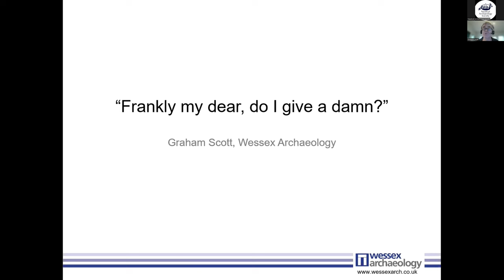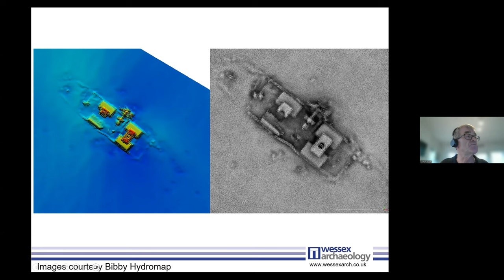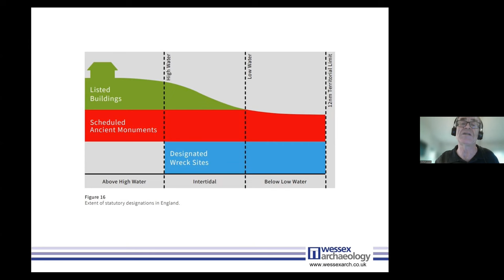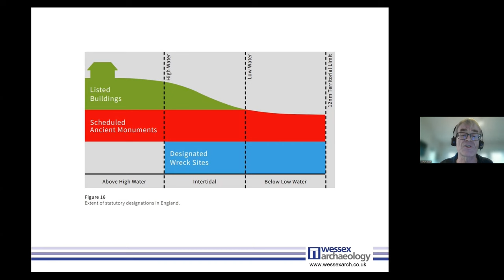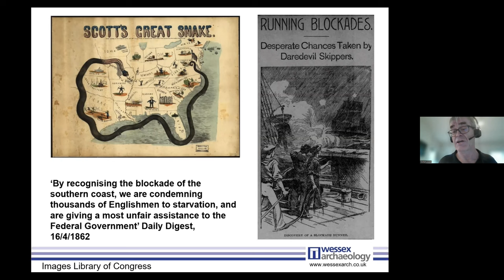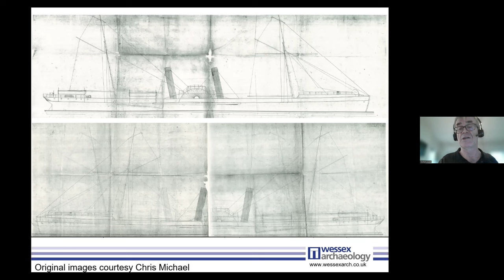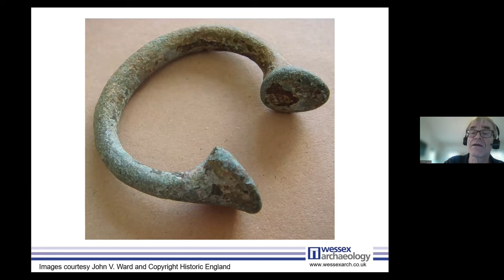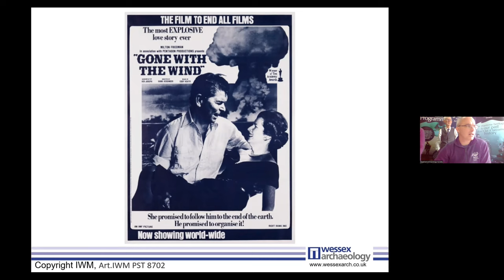Frankly my dear, do I give a damn?, by Graham Scott - PWA50 2023 Conference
Maritime Archaeologists study ships and boats right? But what happens when we encounter archaeological sites that talk to us about other, ‘difficult’ things?

The wrecks of three American Civil War blockade runners, the archaeology of British support for the Confederacy and its exploitation of enslaved persons, have been given protection off the UK coast.

Through the story of the most recent of these, the Lelia in Liverpool Bay, Graham Scott of Wessex Archaeology will examine the difficult stories that these wrecks tell us about our past, as well as whether and how our approach to them as archaeologists could and perhaps should change in the era of Black Lives Matter. The talk will also touch on the use of scheduling as an alternative to the PWA.

The 2023 Conference was generously supported by: Historic England , the Maritime Archaeology Sea Trust, the Sub-Aqua Association, PADI, Historic Environment Scotland and MSDS Marine & MSDS Heritage